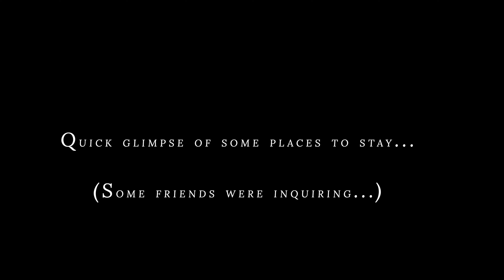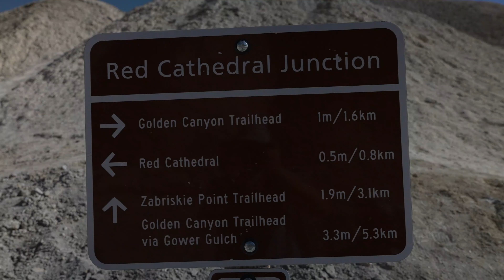Death Valley Trip 2021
Death Valley National Park 2-26-21. Clear skies. Super windy. About 75 degree weather. Beautiful.

LOJ LEEB Mode @ 5:28

0:00 Intro
1:00 Panamint Springs
1:12 Stove Pipe Wells
1:36 The Ranch at Death Valley
1:46 Panamint Valley
2:12 Ubehebe Crater
2:21 Dante's View
2:43 Quick Break
3:10 20 Mile Canyon
3:37 Zabriskie Point to Golden Valley Hike
4:38 1st Break
5:28 Manly Beacon - LOJ LEEB MODE!
6:36 Red Cathedral
8:22 Artist Palate Drive
8:46 Zabriskie Point (Early Morning)
8:55 Salt Creek